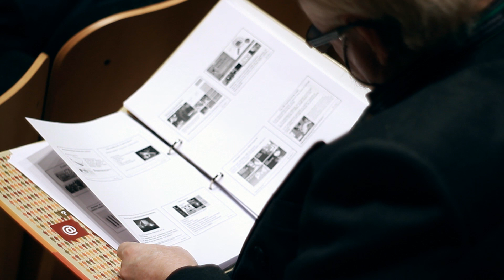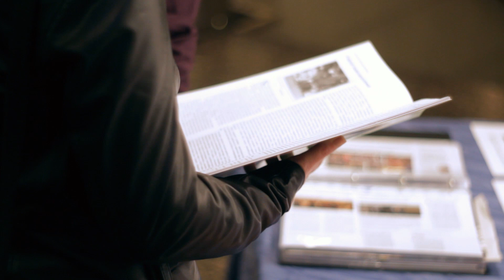VII Ogólnopolska Konferencja "Kultura i Turystyka - miejsca spotkań" w Łodzi 2013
Ogólnopolska Konferencja pt. „Kultura i Turystyka -- miejsca spotkań", która odbyła się w Łodzi w dniach 6-7 listopada 2013 roku, była siódmym z cyklu spotkaniem poświęconym współpracy instytucji kultury z podmiotami branży turystycznej. Wydarzenie to dofinansowane ze środków Ministerstwa Sportu i Turystyki jest już marką, znakiem rozpoznawczym nie tylko organizatorów ale i osób zawodowo zajmujących się turystyką w ramach działalności samorządowej i społecznej. To ogólnopolskie forum wymiany myśli, istotne źródło wiedzy na temat sposobów tworzenia i doskonalenia produktów turystyki kulturowej, a także okazja do zapoznania się z najnowszymi osiągnięciami w turystyce w różnych częściach naszego kraju.